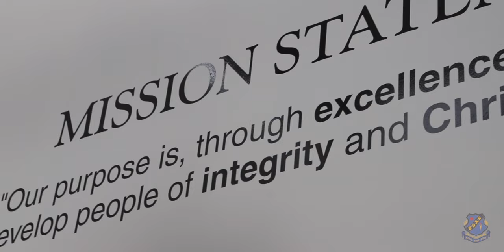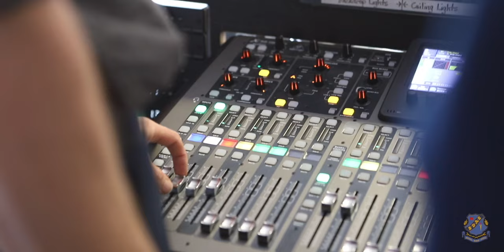Gilson College Mernda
Welcome to our learning community at Gilson College Mernda. We are located in the North-Eastern suburbs of Melbourne and cater for students in Years F-12. We value excellent Christian education and encourage holistic development in our students throughout their journey at our school. We look forward to meeting you.